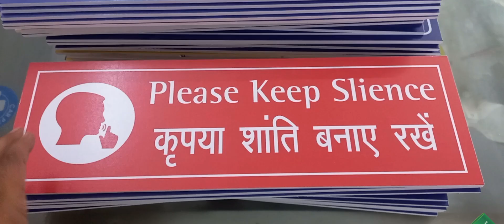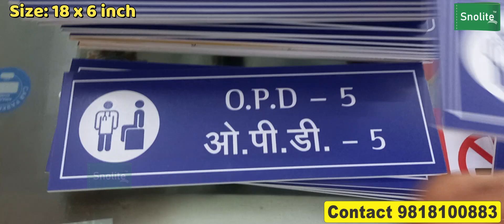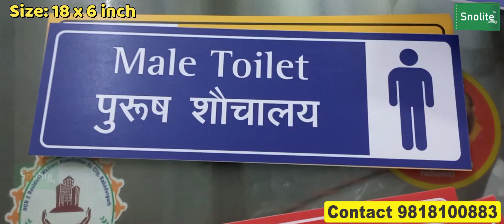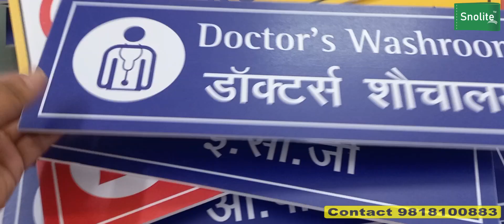List of Hospital signage and symbols, Hospital signage India, healthcare & Hospital signs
Snolite Signs
Vivek Gupta